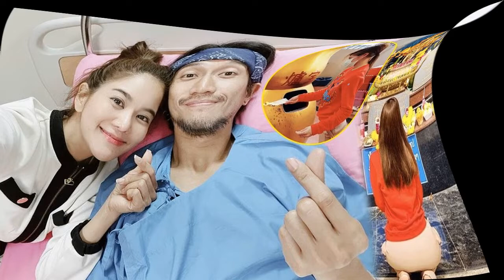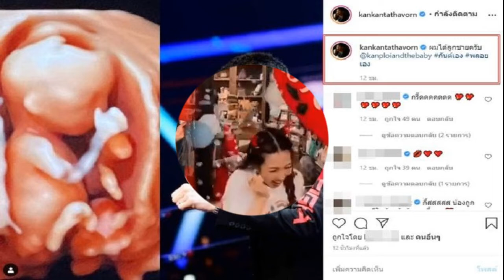ไฮโซณัย หวาน แต้ว ถี่ ขนาดพี่ชาย ไฮโซพก ยังแอบสงสัยบางอย่าง